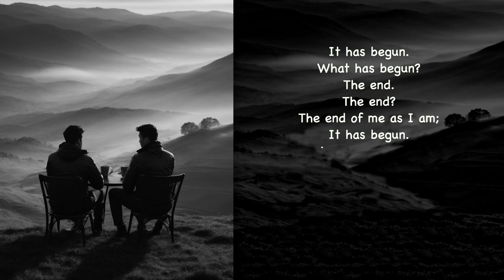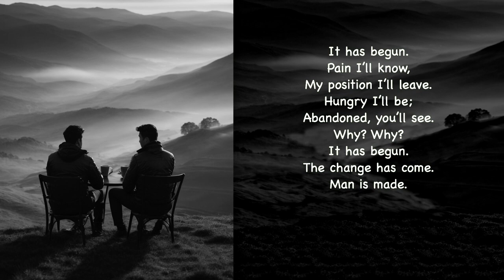It Has Begun, Changed I'll Be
This is a spoken-word piece. A possible conversation from a long, long, long time ago. Can you guess who is speaking? Let me know.

Mykitchen U has partnered with Simple Not Shallow to create these fun spoken word pieces. And will help begin a series of videos done in the style of conversations around the kitchen table. Where conversations are more laid back and informal. And usually accompanied by much laughter.

If you like what you have seen, and would like some bling... or at least a coffee mug. We have some wonderful drinkware at our store on Spring.com.